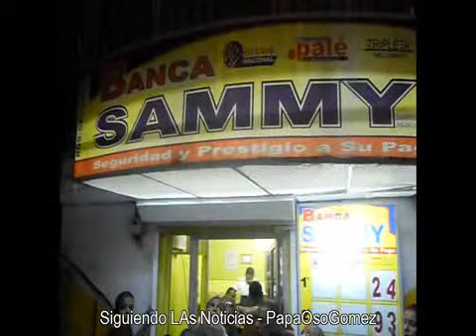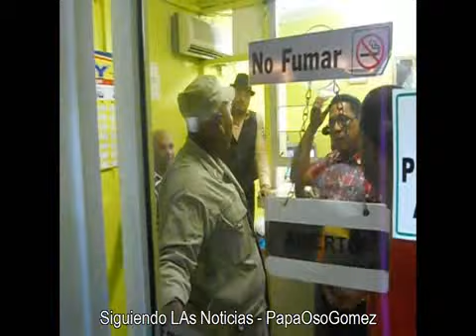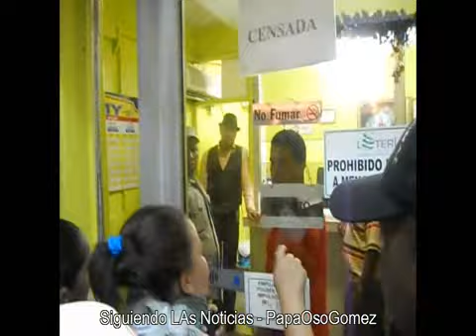ATRACAN BANCA SAMMY DE PUEBLO NUEVO